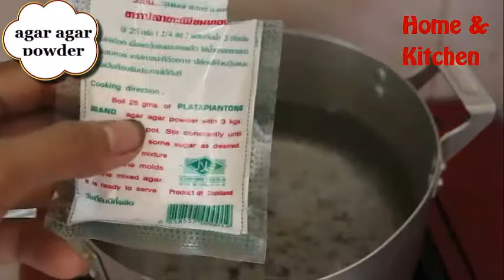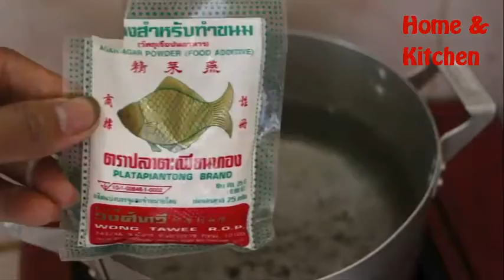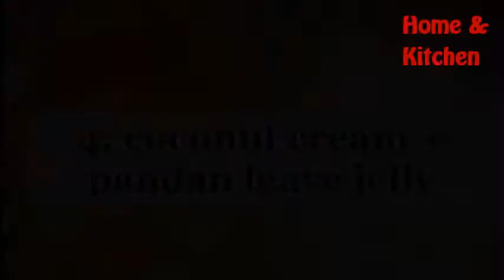Coconut cream jelly | Pandan leave jelly | 4 style of jelly | Home & Kitchen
Hello, everyone
This video will show you how to make 4 style of jelly.
1. jelly with coconut cream
2. jelly with pandan leave
3. pandan leave jelly
4. coconut cream with pandan leave jelly
It is very delicious and simple methods to make it. It is easy to ingredient.